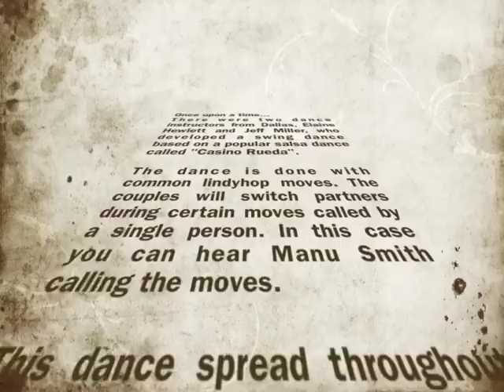OSDF 2003 Swing Rueda - New York Team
Swing Rueda was develop by Elaine Hewlett and Jeff Miller in Dallas Tx in 2000. Based on the salsa dance "Casino Rueda", Swing Rueda has a single dancer calling the moves as partners are swap around the circle.

Dancers in this video:
(I do not know all the names, but I do recognize a few)
Manu Smith (caller), David Jacoby, Paul Overton, Tomo Tanaka, Dave Graybill, Anne Marie, and hopefully others can fill in the blanks.